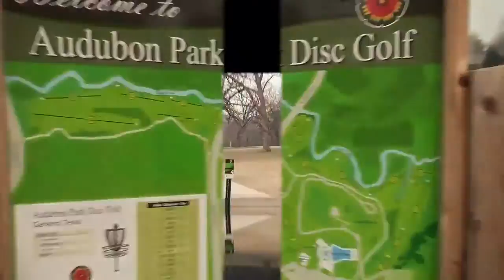popodisgolf2 McBeastDiaries TheTexasTournamentsPaulMcBeth